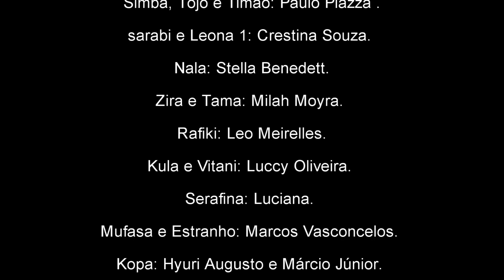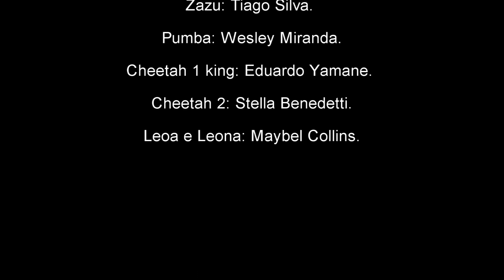Rei leão 4 - Principe perdido parte 40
Créditos estão no final do vídeo...